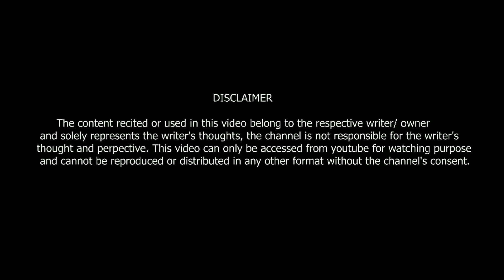मेरी अधूरी मोहब्बत.... || Deepak Singh || Meri Kalam Se